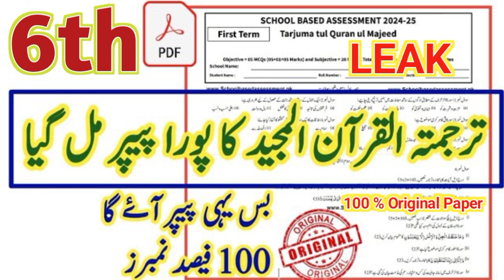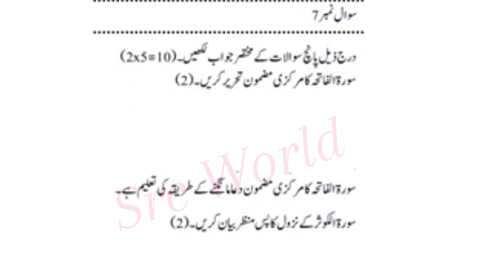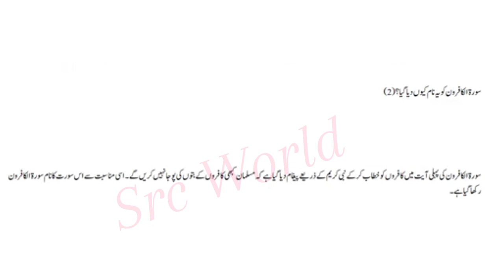Class 6 Tarjuma Quran Paper School Based Assessment SBA First Term papers 6th Class Tarjuma Quran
Class 6 Tarjuma tul Quran Paper School Based Assessment 2024 | SBA First Term papers 6th Class Tarjuma Quran | PEC Grade 6th

Related Search
6th class Tarjuma Quran School based assessment
School Based Assessment First Term 6th Class 2024-25 Tarjuma Quraan
School Based Assessment First Term 6th Class 2024-25 Tarjuma tul Quran
School Based Assessment First Term 6th Class 2024-25 Tarjuma Ul Quran
School Based Assessment First Term 6th Class 2024-25 Tarjama Quran
6th Class SBA First Term
1st term pec 2024
pec assesment 2024
grade 6 Tarjuma Quran paper 1st term sba
grade six 1st term paper Tarjuma Quran
1st term paper Tarjuma Quran pec 2025
6th class school based assessment 2024-25
6th class school based assessment 2024-25 first term
6th class Tarjuma Quran School based assessment first term
Tarjuma Quran 6th grade paper
Tarjuma Quran 6th class school based assessment first term
6th class school based assessment first term
Tarjuma Quran 6th class school best assessment first term
First time paper 6th class Tarjuma Quran School based assessment
Tarjuma Quran School based assessment 6th class first term
6th class school based assessment Tarjuma Quran 1st term
First time school best assessment 6th class Tarjuma Quran paper
6th class paper Tarjuma Quran School based assessment 1st term
Tarjuma Quran first term 8th class school based assessment,
6th class Tarjuma Quran paper first term School based assessment
6th class school based assessment
school Based Assessment 2024 class 6
Tarjuma Quran school based assessment 2024 class 6
Tarjuma Quran SBA 2025 class 6
Tarjuma Quran sba Paper class 6
Class 6 Tarjuma Quran school Based Assessment 2025 version 1,
Class  school based assessment 2024
6th class school Based Assessment 2025
6th class school Based Assessment 2025 science,
6th class Tarjuma Quran school Based Assessment 2024
6th Class SBA 2024 Tarjuma Quran
6th class school Based Assessment 2024
School Based Assessment 2025 Tarjuma Quran
Faisalabad board
Lahore Board
Multan Board
Gujranwala Board
Rawalpindi board"
Multan Board
Sahiwal Board
Dera Ghazi Khan board Exams 2023"
"Board Exams"

SBA2024Tarjuma Quran
pec_exam_Tarjuma Quran _class6th